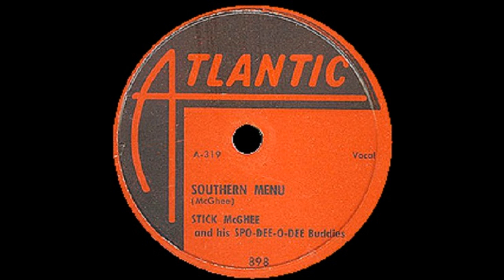Stick McGhee - Southern Menu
Stick McGhee And His Spo-dee-o-dee Buddies Atlantic Records 1949 B/W Drinking Wine Spo-dee-o-dee